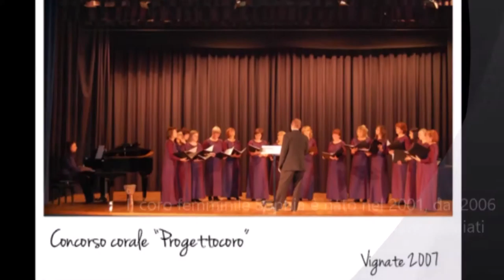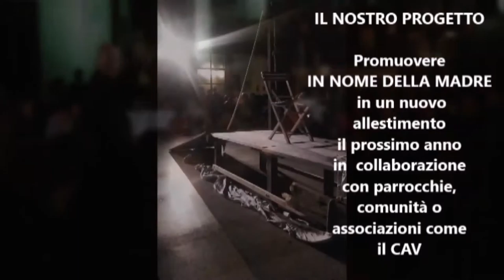Chorus Contest 2016 - NUNC DIMITTIS | SOPHIA - 10/27